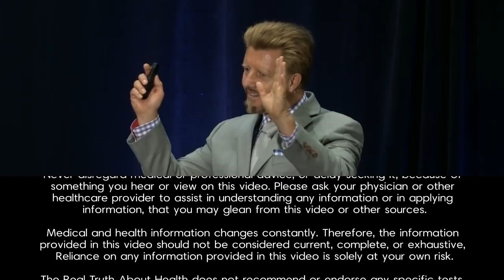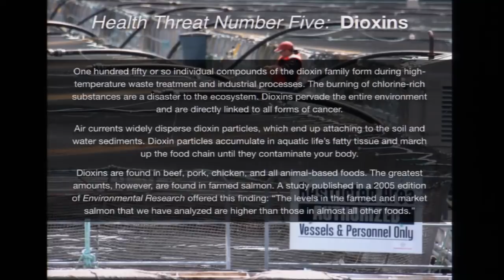Heavy Metals, Dioxins, & Chemicals | What's In The Animal Products You Eat?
Chemicals are used on the feed our livestock eats, injected into them, and by they time the food leaves your plate and ends up in a landfill, it gets processed using more chemicals, releasing dioxins and slowly polluting and poisoning the area around it.

Why plant-based nutrition. Why not? Why develop heart disease, cancer, diabetes? The epidemic of chronic, degenerative disease that is sweeping the western world can not only be stopped; it can be potentially reversed. The poser lies in the hands of the consumer, in the choices we make.